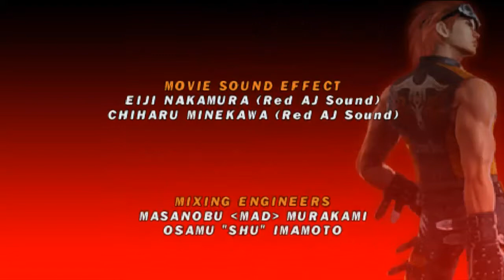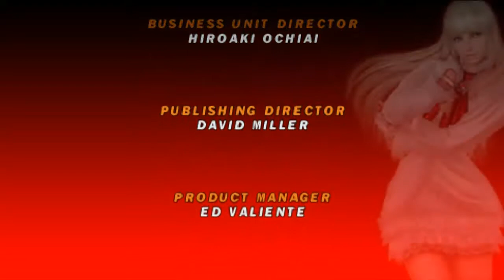Tekken 5: Dark Resurrection Gameplay (Story-Mode) (PSP) - Jin Kazama